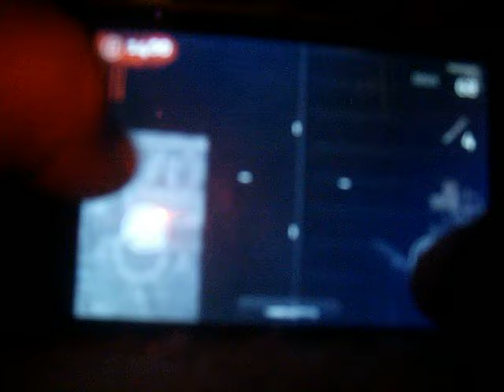how to link the teleporter to the mainframe in der riese for ipod touch.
call of duty for wii friend code 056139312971